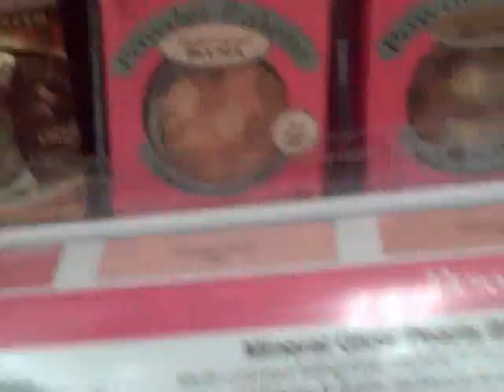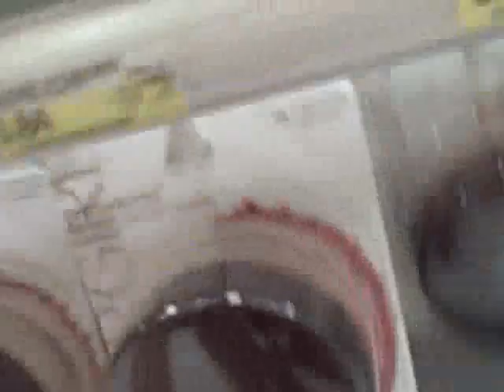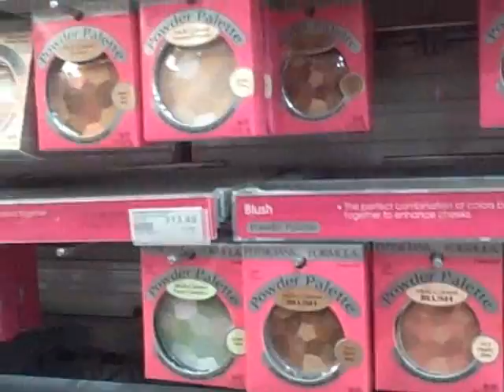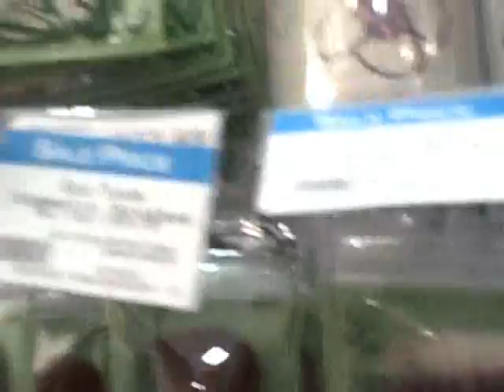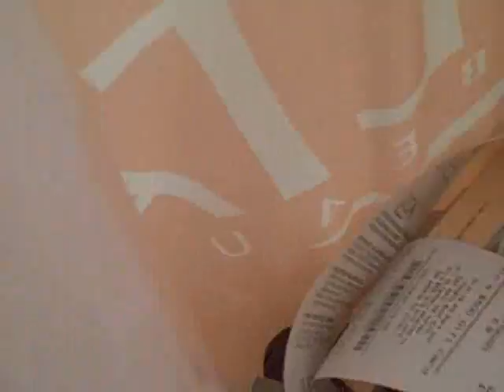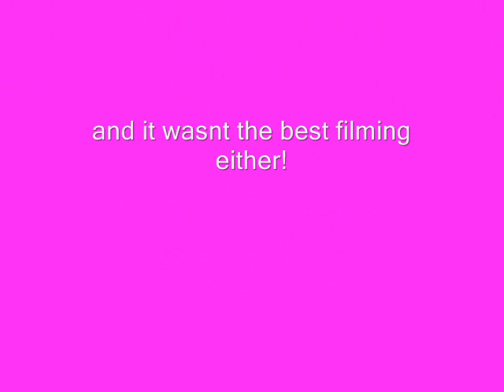Follow Us Around!